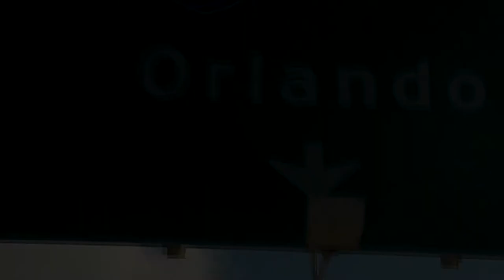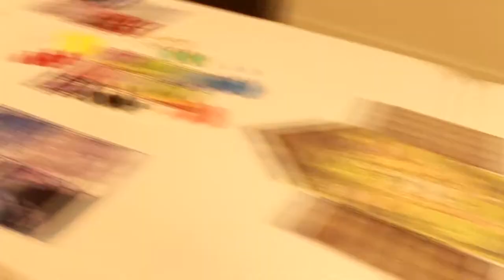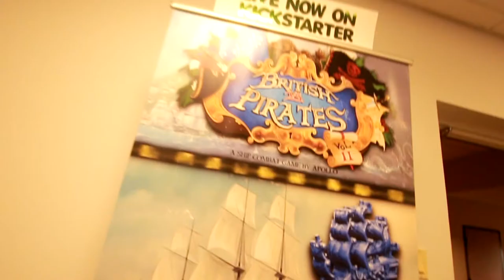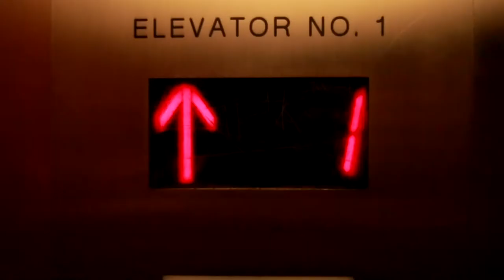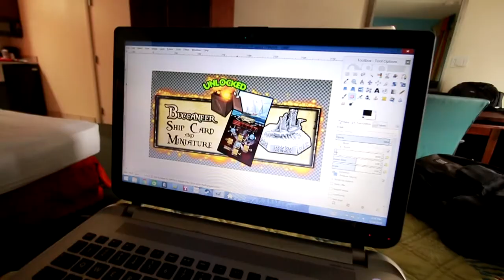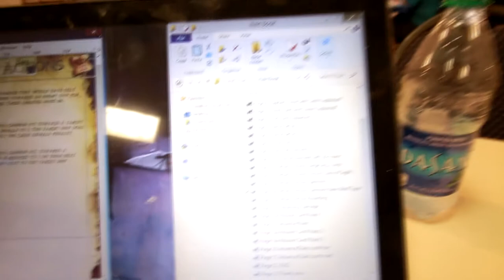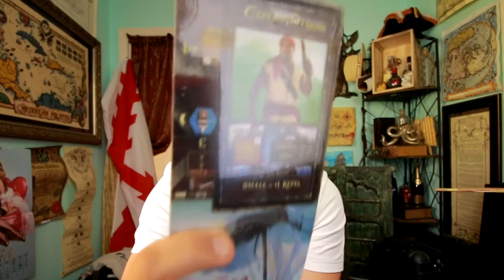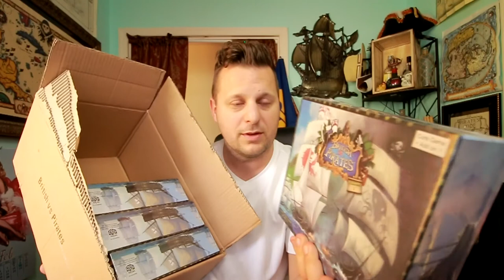FINAL HOURS OF OUR KICKSTARTER! Ep12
Winners of our BvP Add-On 1 arrrrr!
John Lindberg
Mike Glowczewski
Louis M Johnson
Thomas Roache
Scott Steva

Congrats and thank you for the support on this awesome Kickstarter journey, and, of course helping us get funded!!! Huzzaaa